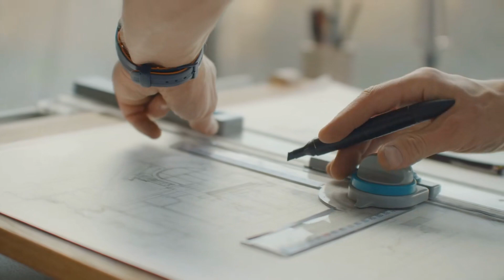Tế Thủy Trường Lưu Audio Trọn Bộ - Chương 1 | Tố Phi Liễu Đam Mỹ Trọng Sinh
Truyện: TẾ THỦY TRƯỜNG LƯU Tập 1
Tác giả: Tố Phi Liễu
Thể loại: Đam Mỹ, Trọng Sinh